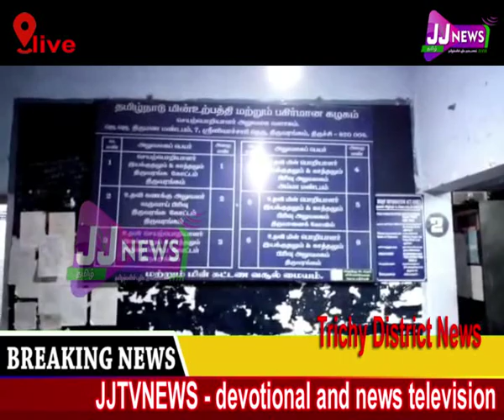trichy#District News#JJTVNEWS devotional and news television 1